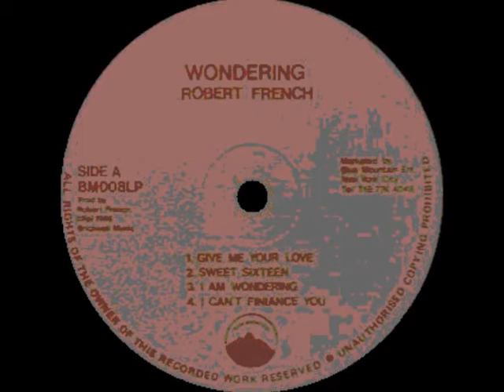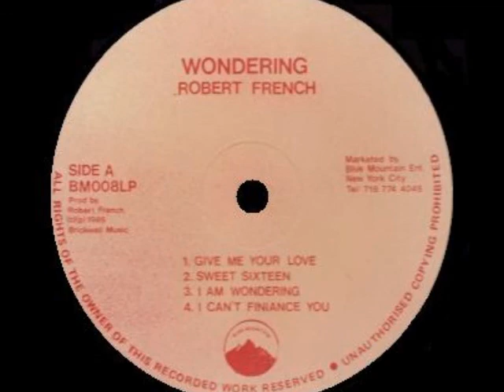Robert Ffrench Roots Man Session